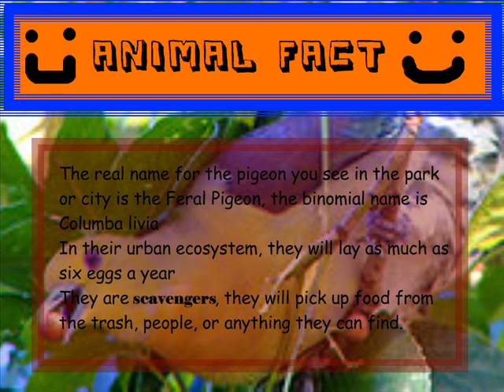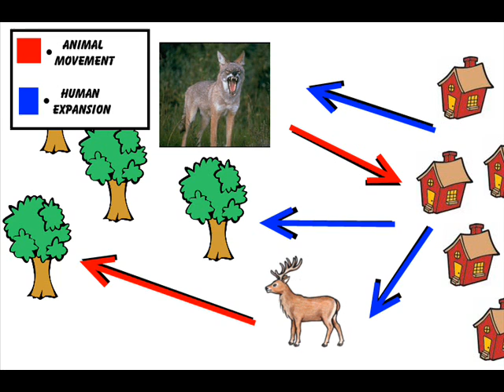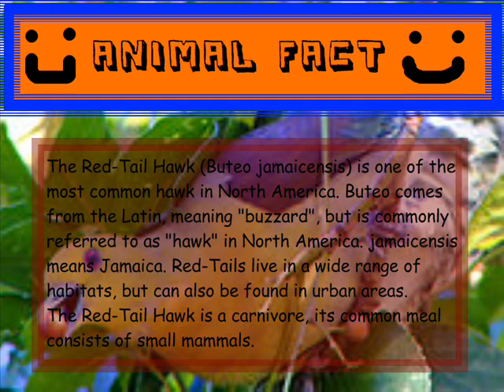Urban Ecosystems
My 7th grade science project. Sorry about the microphone, its a little fuzzy.